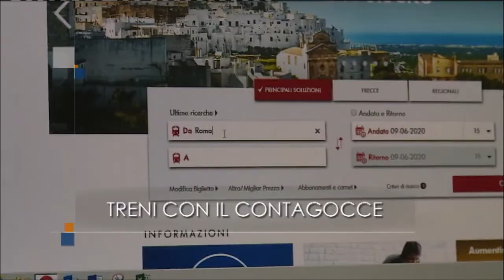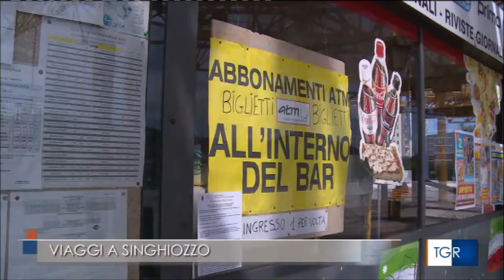SI RIPARTE. FORSE. IN MOLISE TRENI E AUTOBUS CON IL GONTAGOCCE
La fase 3 prevede lo spostamento tra le regioni. Ma treni e pullman non sono ancora a pieno regime. A singhiozzo anche le corse anche del trasporto interno. Servizio andato in onda il 10 giugno 2020 su Rai Tgr Molise